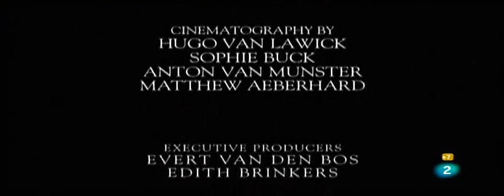El Rey Africano